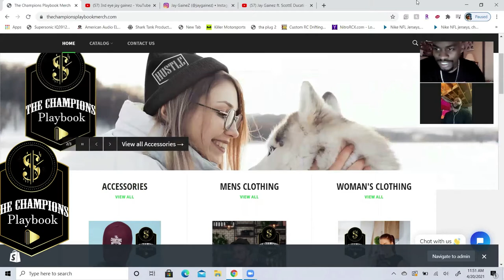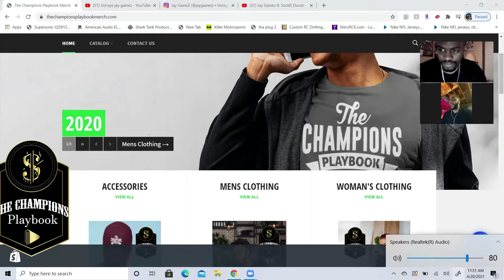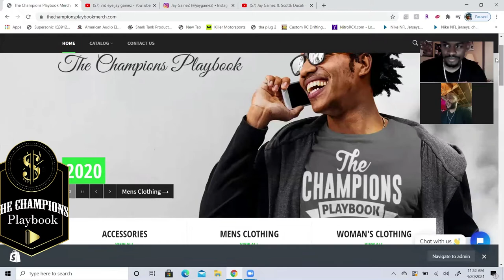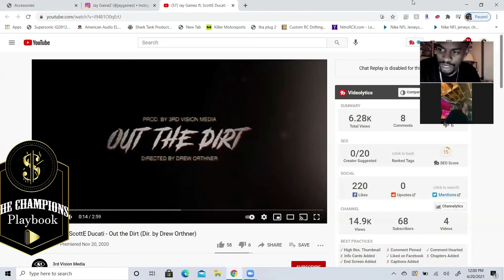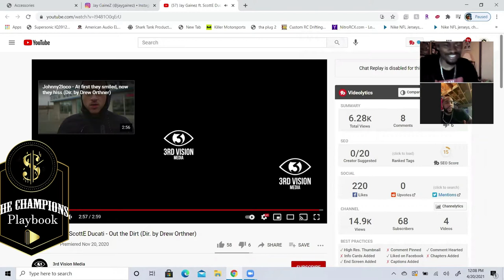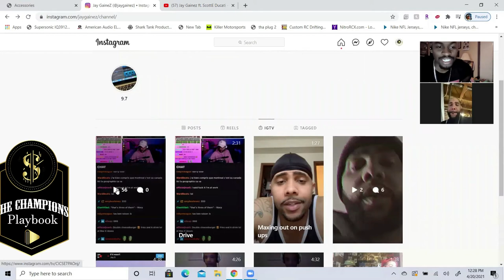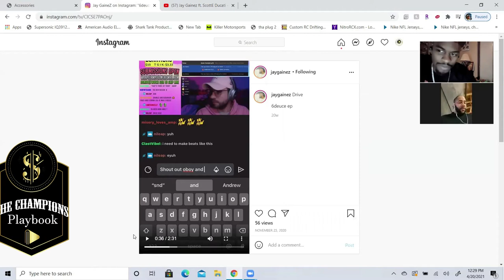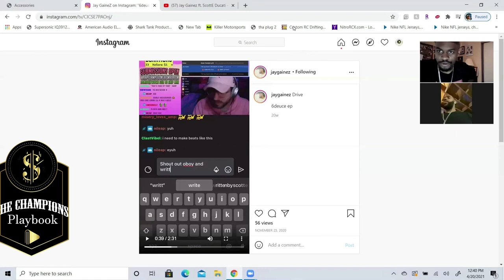Josh Gaines CBT Vibe King New Music preview 2021 S1 PT 9 EP PV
CBT (Champions Business Tips) [Season 1] is a video series where I will be giving out our perspective on what are some smart moves that you can make with your business. I will have different people that will be a part of this series and leaders of different industries. This is something that everyone should be looking forward to watching.

Josh Gaines CBT Vibe King New Music preview 2021 S1 PT 9 EP PV - This was an amazing interview that will be coming our real soon so here is the preview of the interview. Make sure you support his projects "Josh Gaines" is someone that I grew up with and he is doing what he loves to do . There is so many great things that I will be highlighting in this interview. I will also be going over what got him into making music and what are some of his goals for his music career. and what are some of the projects that you will be dropping in the future.

Intro and outro tracks provided by - VPMANMAN

Make sure you are following us on all social platforms and be sure to send us a DM on instagram to book a coaching call and we will get your mindset on the champions level that it needs to be on. If you enjoyed this interview and want to see more great content like this make sure you send something so our cash APP so we can keep providing great content like this. Remember to make winning plays every day.

TheChampionsPlaybook Links

TheChampionsPlaybook

5. to sign up for Crypto.com and we both get $25 USD :)

Make sure you follow "Josh Gaines" on all of his social Networks so you can book coaching and to learn more about what he is doing and if you enjoyed this interview make sure you donate to out Ca$h APP's and his PayPal as this will help give back to our community's.